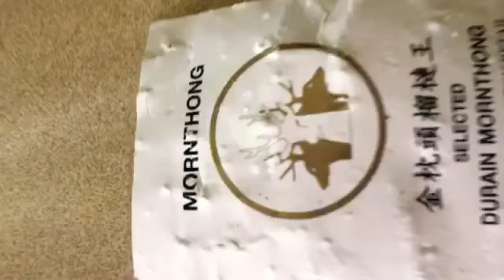Vlog 36/ CC Meet/Durian/OMAD #13